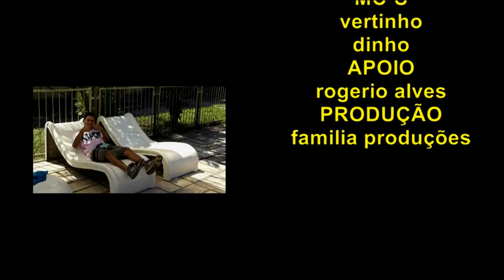Meninos da NET & MC's Dinho e Vertinho - Daquele Jeito - CLIP OFICIAL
iai galera entrem na comu do meninos da NET.

comu oficial.